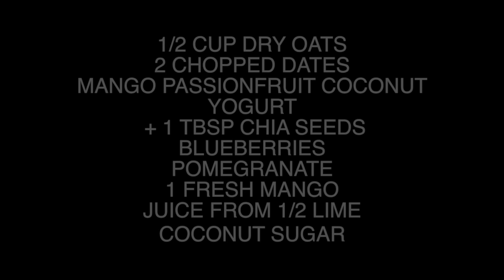What I Eat In a (Sick) Day (8) || VEGAN + HEALTHY + RECIPES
We all eat weird foods when we are sick, so I thought I would film what I ate and show ya! My general philosophy is to shove as many vitamins and nutrients into my mouth as possible. also water. lots of water.